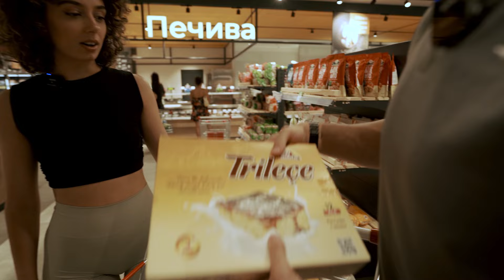ДЕГУСТИРАВМЕ и ОЦЕНУВАВМЕ ПРОТЕИНСКИ ужини од МАРКЕТ w/ Софија 🍽 🍰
Знаеме дека протеините се исклучително важно да ги конзумираме, што и да ни е целта, дали тоа е зголемување мускулна маса, намалување телесни масти и генерално водење на здрав живот и конзумирање на балансиран режим на исхрана. Неслучајно маркетингот на многу фитнес и здрави производи се ориентира на "HIGH PROTEIN", "ВИСОКА СОДРЖИНА НА ПРОТЕИНИ" итн.

Последен пат Софија кога ми беше дел од видеата, ми беше девојка. Сега ми е и вереница 👰🏽

Одлучивме да ги лоцираме повеќето протеински производи кои ги има во нашите маркети (Го одбравме Веро, како најснабдениот маркет, и DM), и ги дегустираме и оценуваме производите според состав, и наш вкус.

Ѕирни го видеото. Кажи ми што мислиш во коментар 🦾

⚡️ Најди ме на социјалните мрежи!